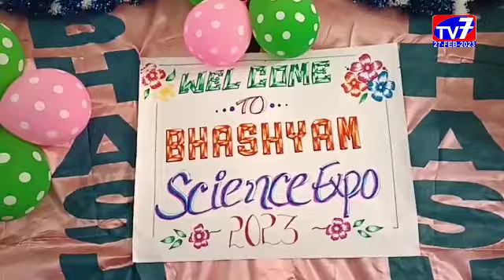కాకినాడ-|27-02-2023|TV 7 NEWS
విద్యార్థుల్లో ఉన్న సృజనాత్మక శక్తిని వెలికి తీసేందుకు విద్యా,వైజ్ఞానిక ప్రదర్శనలు ఎంతగానో దోహదం చేస్తాయని పిఆర్ ప్రభుత్వ డిగ్రీ కలశాల కెమిస్ట్రీ రిటైర్డ్ హెచ్ఓడి డా. ఎం.ఎం.పాచ అన్నారు.